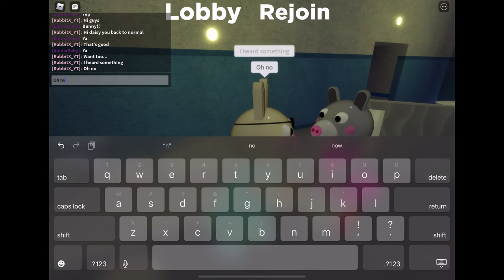The story of Bunny and daisy. Episode 1: Everywhere went wrong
Sorry lazy oof